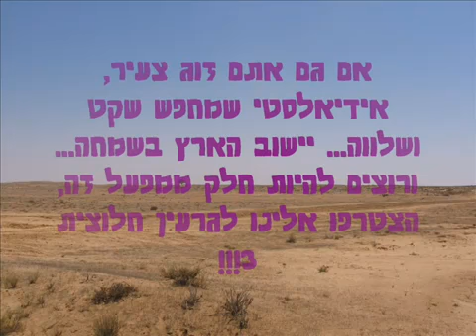קליפ חלוצית 3